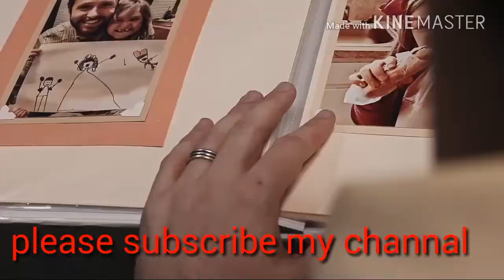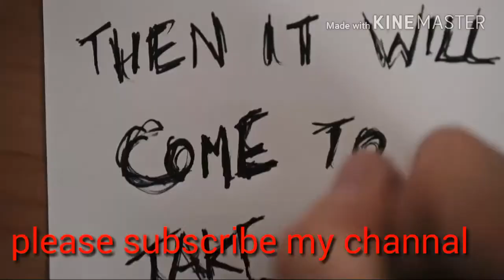पुलीसवालै कौ लगाया चुना rajsthani comady ( ganpati entertmant)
Look-See Part 2 Scary Short Horror Film

Look-See Part 3 Scary Short Horror Film

Look-See Part 4  Scary Short Horror Film